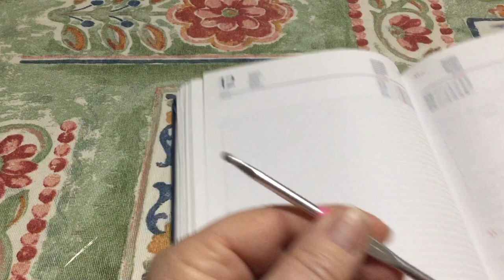Cappello Lui&Lei punto del pannello compreso di bordi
Un punto semplice adatto a tutte le lavorazioni, reversibile,elastico e che imita alla perfezione il punto in costa nella lavorazione ai ferri, solo due punti per un rigo di ripetizione per cui adatto anche alle principianti.

Nel link la spiegazione del punto di ripetizione per fare pratica☺️sembra semplice ma.

Nel video che avete appena visto è spiegato il procedimento compreso di bordi inferiori e superiori per la realizzazione di un cappello Unisex basico.